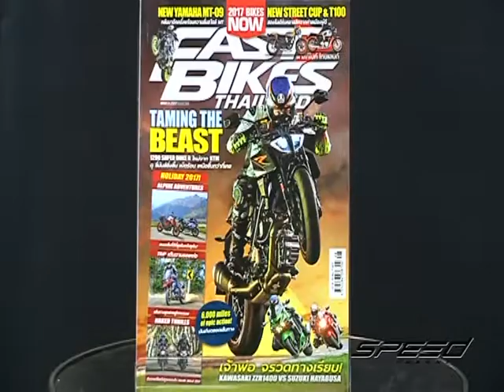Speed Rider OA 22 03 2017 B2